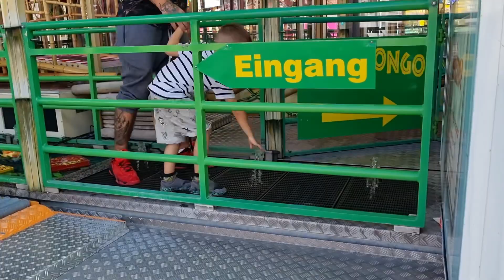Vlog❤ Mergem la Fest🎡 | Ne-am luat pisic🐈